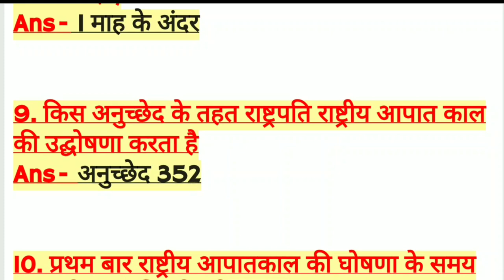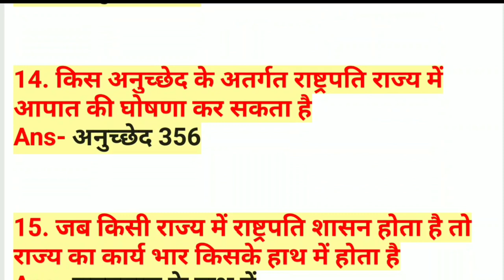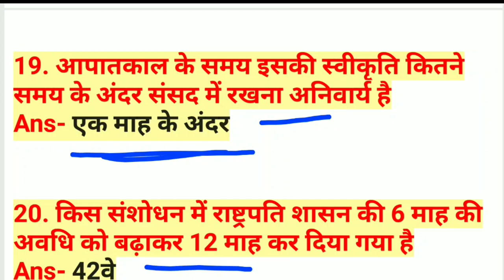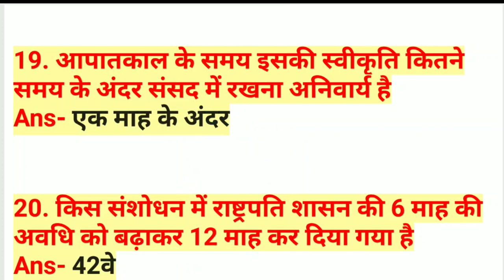Polity Gk || आपातकाल से महत्वपूर्ण प्रश्न 2019 | Indian Emergency Polity Questions